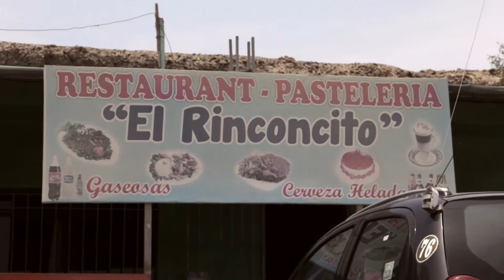Restaurante El Rinconcito - Propietario de la Planta PAN-SOY 79 Evelyn y Romer Ventura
Si vamos por la Carretera Panamericana Sur, antes de llegar a la ciudad de Pisco encontraremos el restorán “El Rinconcito” Planta PAN-SOY 79. Allí podemos encontrar almuerzos y comidas para reparar fuerzas y seguir el camino. ¿Qué diferencia a este negocio? Que más del 7% de sus ingresos son invertidos en acciones de responsabilidad social para combatir malnutrición entre los niños más pequeños de las comunidades San Clemente, Villa La Esperanza y El Progreso.
Evelyn y Romel Ventura Condeña son dos hermanos creativos, innovadores y perseverantes, que se valen de la tradición gastronómica para salir adelante en un negocio hoy fortalecido, que va marcando la diferencia.